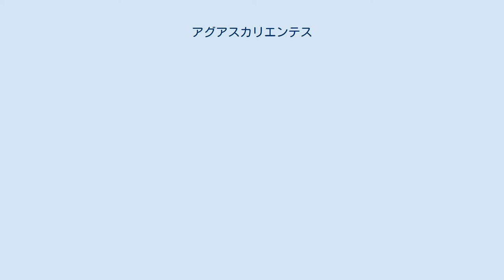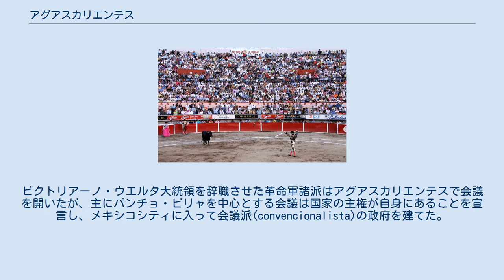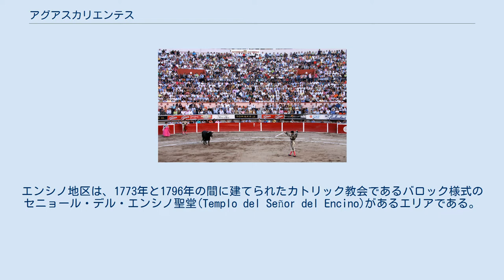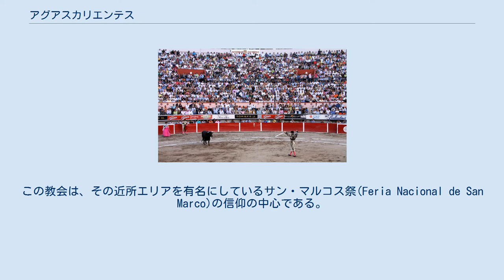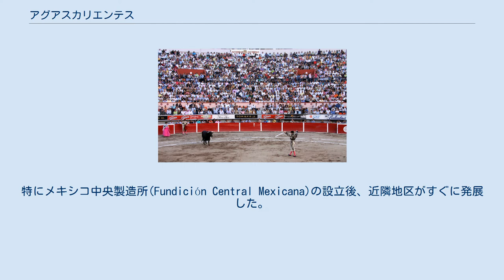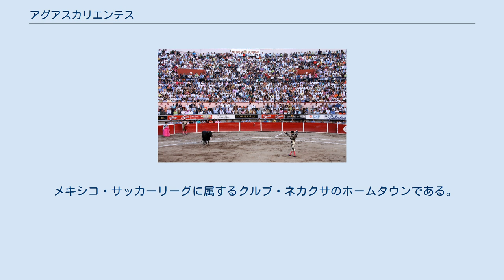アグアスカリエンテス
アグアスカリエンテス (Aguascalientes) はメキシコ中西部のサン・ペドロ（アグアスカリエンテス）川沿いにある標高1888メートルの高地に位置する都市である。
1575年10月22日に建設された。
1835年に隣のサカテカス州から分離したアグアスカリエンテス州の州都である。
2000年の統計によると、アグアスカリエンテスはメキシコで13番目に大きい都市圏を持ち、都市部には900,000人が住んでおり、メキシコで急成長している都市のひとつである。
 アグアスカリエンテスとはスペイン語で「熱い水（熱水泉、温泉）」を意味する。
1575年に都市が建設されたとき、その豊富な湯量のためにこの名がつけられた。
また、“夕日”が美しい事でも有名である。
 毎年4月後半から5月第1週にかけて、メキシコ全国でも有名なサン・マルコス祭 (Feria Nacional de San Marcos) が開催される（聖マルコの祝日である4月25日を中心とする）。
この時期のホテルは非常に取り辛くなる。
 アグアスカリエンテスには大学が数多くあり、教育熱心な州としてしられており、毎年メキシコで住みたい都市の上位にランキングされている。
 サン・マルコス祭 (Feria de San Marcos) における闘牛 アグアスカリエンテスは、1575年10月22日、サカテカスとメキシコシティの都市間の郵便サービスの休息所としてJuan de Montoroによって設立された。
創設者は大都市になることを想定していなかったが、1835年にその土地が隣接するサカテカスから分離されたときに、新しく形成された同名の州の州都となった。
州がサカテカスから分離した際、アグアスカリエンテスはサカテカスよりも発展し、サカテカス州は、アグアスカリエンテスと比較して発展が遅れた。
 歴史上アグアスカリエンテスは、メキシコ革命中の1914年にアグアスカリエンテス会議が開催されたことで知られる。
ビクトリアーノ・ウエルタ大統領を辞職させた革命軍諸派はアグアスカリエンテスで会議を開いたが、主にパンチョ・ビリャを中心とする会議は国家の主権が自身にあることを宣言し、メキシコシティに入って会議派(convencionalista)の政府を建てた。
ベヌスティアーノ・カランサの率いる護憲派(constitucionalista)はこれに反対してベラクルスで政府を建て、両政府の間で戦闘が発生した。
内戦は1917年に護憲派の勝利でいったん終結したが、ビリャ派はチワワ州、サパタ派はモレロス州で活動を続けた。
 アグアスカリエンテスの歴史的中心部は、4つの異なる地域を起源とする。
これらの中で最も古いものは、アグアスカリエンテスよりも技術的に古いエンシノ地区(Barrio del Encino)である。
アンダルシア出身のエルナン・ゴンサレス・ベロカルにより1565年に設立されたこの地区は、もともとスペインのセビリアのトリアナ地区にちなんでトリアナという名前で呼ばれていた。
エンシノ地区は、1773年と1796年の間に建てられたカトリック教会であるバロック様式のセニョール・デル・エンシノ聖堂(Templo del Señor del Encino)があるエリアである。
エンシノの黒いキリスト（Cristo Negro del Encino）は、この近郊の広く崇拝された宗教的偶像の象徴である。
植民地時代の広場と聖堂に隣接するホセ・グアダルーペ・ポサダ博物館は、市内の主要観光スポットの1つである。
 2つ目の地区は、当時村であったアグアスカリエンテスの郊外の先住民族の居住地として、17世紀初めのルーツを持つサン・マルコス地区(Barrio de San Marcos)である。
1628年から1688年の間、共同体の一部がコミュニティに割り当てられたが、先住民族は依然としてスペインの所有農場で働き、アグアスカリエンテスで売る商品を生産していた。
一方、彼らは簡易な病院とチャペルの建設を組織した。
この最初のチャペルは、1763年12月15日に完成した現在のサン・マルコス聖堂(Templo de San Marcos)に建て替えられた。
この教会は、その近所エリアを有名にしているサン・マルコス祭(Feria Nacional de San Marco)の信仰の中心である。
 3つ目の地区は、18世紀後半にアグアスカリエンテ...